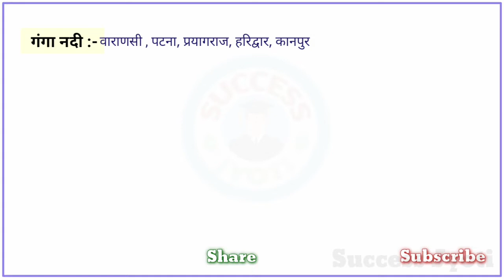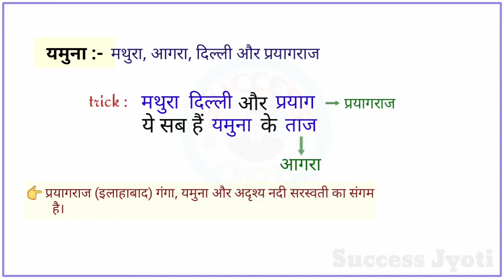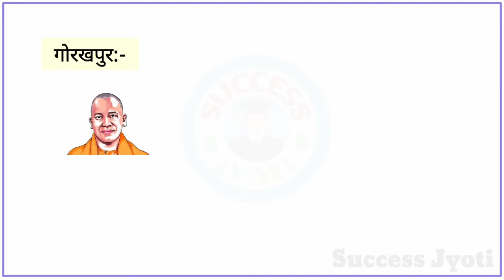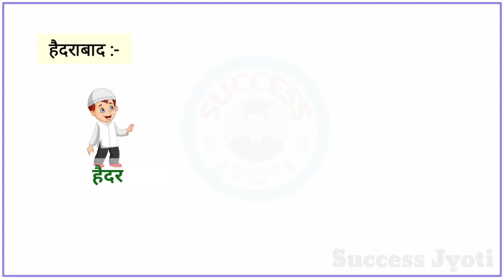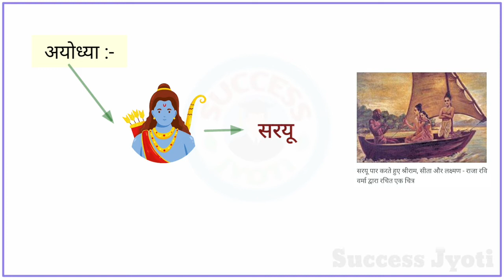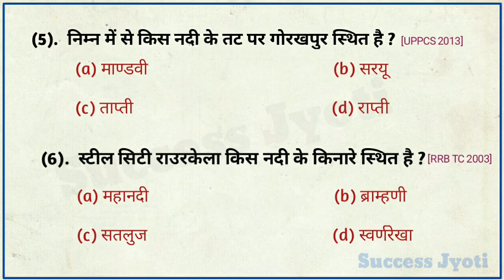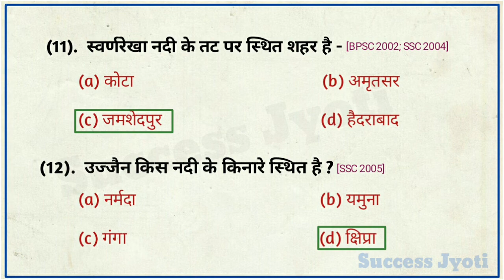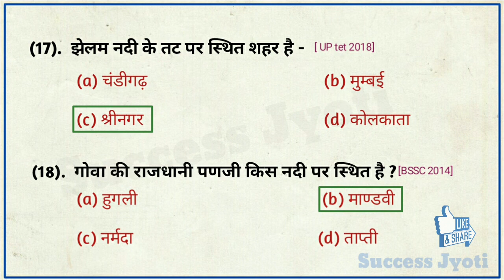भारत की नदियों के किनारे स्थित नगर ट्रिक से/ Trick to remember cities settled on the bank of rivers.